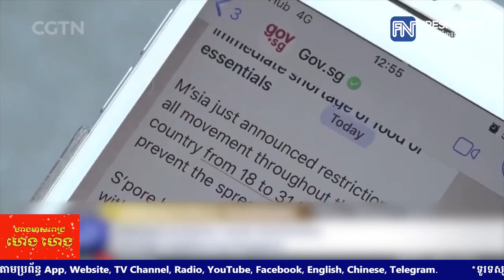ម៉ាឡេស៉ី លើកទឹកចិត្តឲ្យពលរដ្ឋពាក់ម៉ាសឡើងវិញ ចំពេលកើនឡើងករណីឆ្លងកូវីដ១៩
* រាយការណ៍ដោយកញ្ញា តាំង វិគី  និងកញ្ញា កេត សត្យា